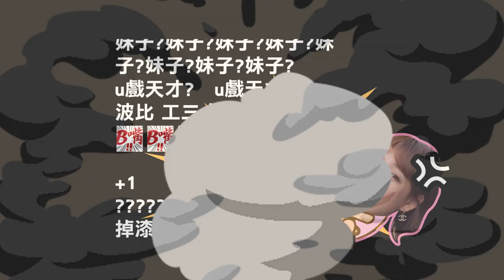【天菜空姐篇】潔西卡來爆料！空姐飛到紐約這樣就可以搭訕有錢人？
這次請到了阿菜的妹妹Shessica來跟大家聊聊
飛到紐約被提醒要不要去跑步
一問之下才發現是真的！
原來這是嫁入豪門的捷徑

但跑步前也是需要準備的
至於準備什麼
要看到最後RRRRRRRR

邂逅豪門前一定要準備的仙女系氣色
💜紫色–保濕提亮
💛黃色–控油潤色
氣質484已經在頭等艙了，美到無痕必殺RRRR

➡️美妝實體通路都買得到：屈臣氏/寶雅/康是美/美華泰/佳瑪/日藥/Tomods